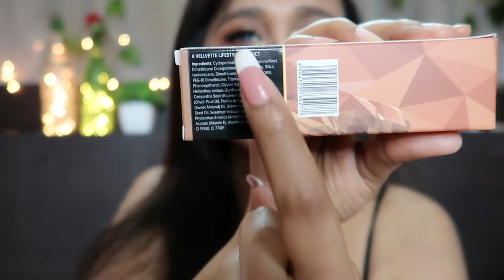SUGAR Cosmetics The most Eligiblur Correcting Primer Review | Best Orange Colour Correcter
Hey my Lovely

So SUGAR Cosmetics had recently launched The most Eligiblur Correcting Primer in 3 different colours, Orange, Peach and Green. And in today's video I have Reviewed all 3 of them for you guys.

XOXO💚
Ishika❤